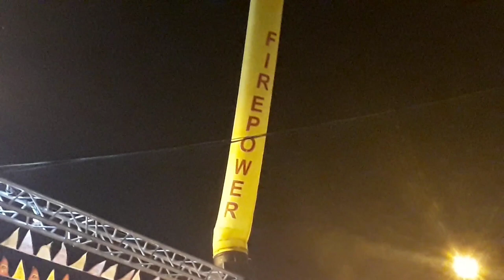Diwali In Trinidad 2k17/Kevin King Vlogs